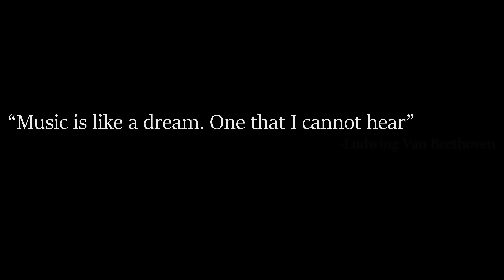A Note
A young girl finds herself lost in the music she plays daily but can no longer hear the music. Believing that her dream is dead, she nearly gives up until she makes the leap of faith and faces her fear.